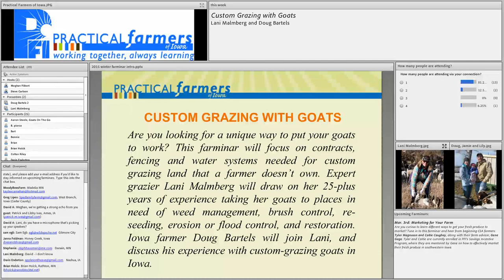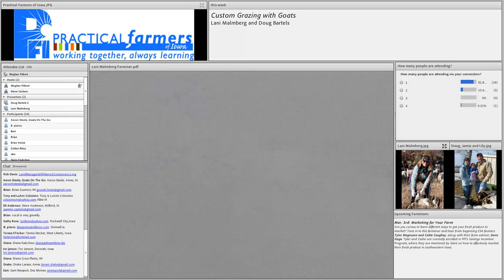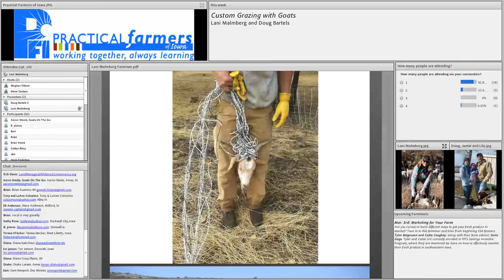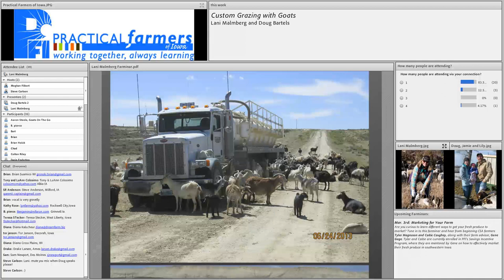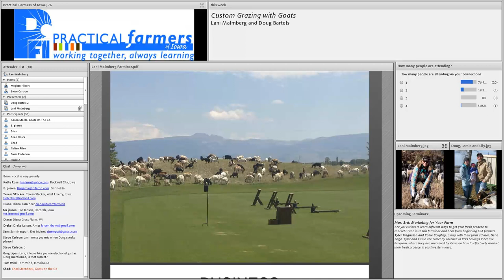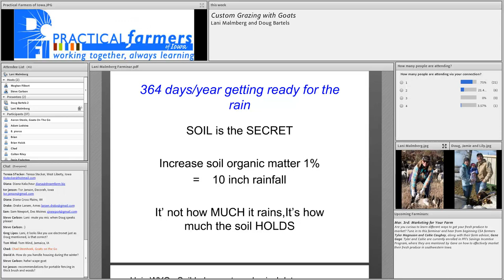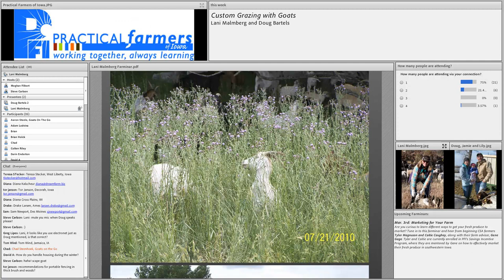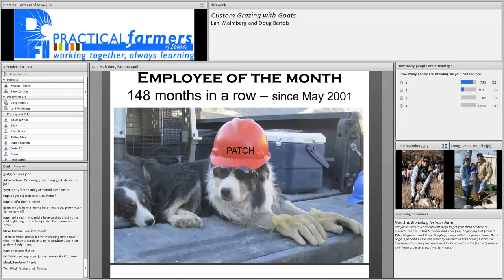Custom Grazing with Goats - Farminar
Are you looking for a unique way to put your goats to work? This farminar will focus on contracts, fencing and water systems needed for custom grazing land that a farmer doesn’t own. Expert grazier Lani Malmberg will draw on her 25-plus years of experience taking her goats to places in need of weed management, brush control, re-seeding, erosion or flood control, and restoration. Iowa farmer Doug Bartels will join Lani, and discuss his experience with custom-grazing goats in Iowa.

This farminar was recorded on February 25, 2015.